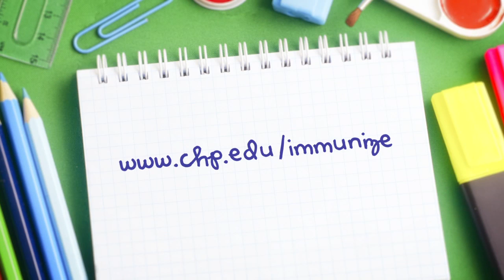Keep Your Kids Safe: Get Them Immunized! | UPMC Children's Hospital of Pittsburgh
UPMC Children's Hospital of Pittsburgh and Children's Community Pediatrics experts urge parents to get their children immunized so they're protected from serious childhood diseases. Learn more and get the vaccination schedule